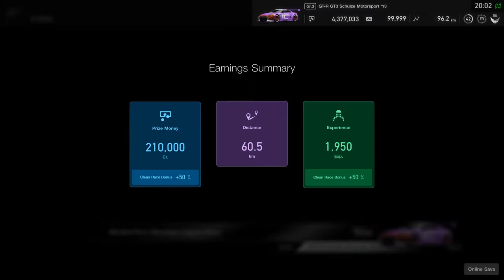Gran Turismo SPORT Manufacturer Cup last race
Never seen footage before :)